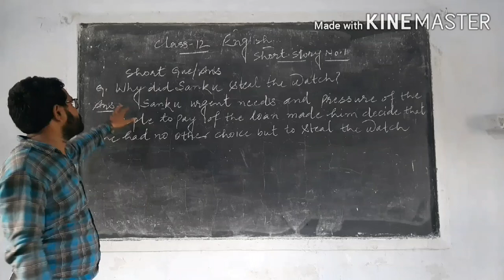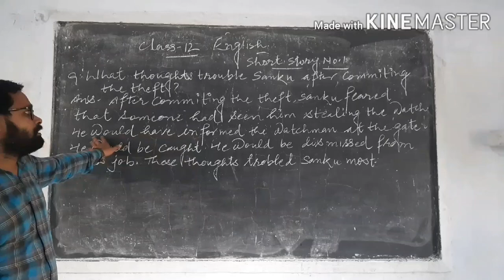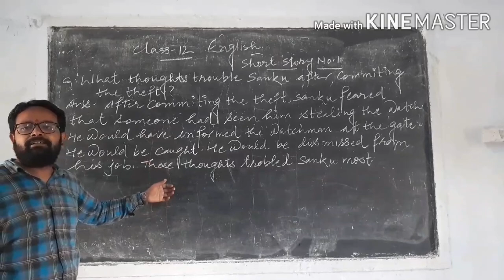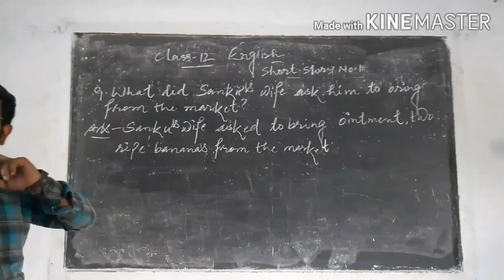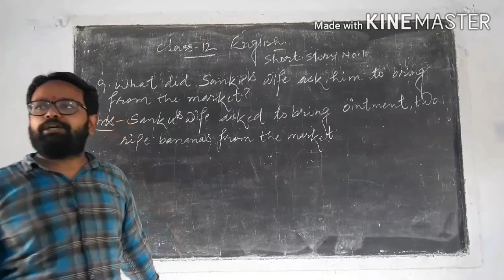Class 12th Story No.1. Que/Ans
Mayank Sharma(Lect.)N.I.C.Tisotra Bijnor